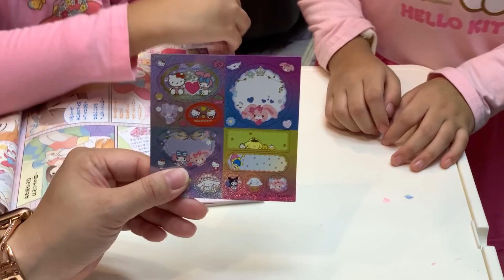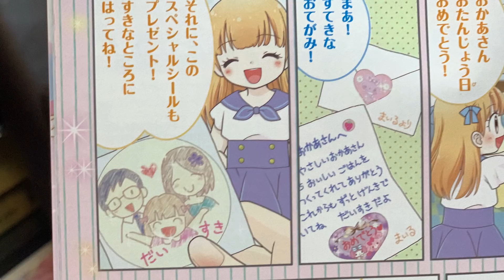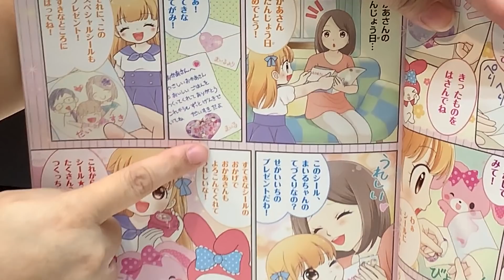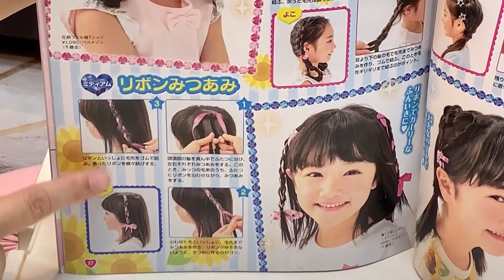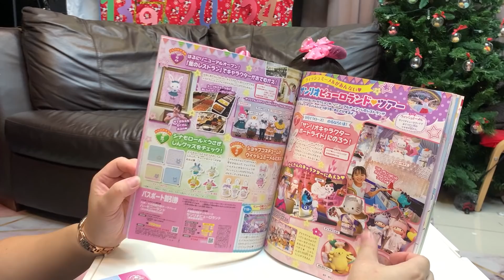2020聖誕到數洞洞樂 12月2號 抽到2本的雜誌 要來DIY手作貼紙了 三麗鷗的helloKitty太可愛了 卡通明星大集合 Dsunnyyummy的玩具箱